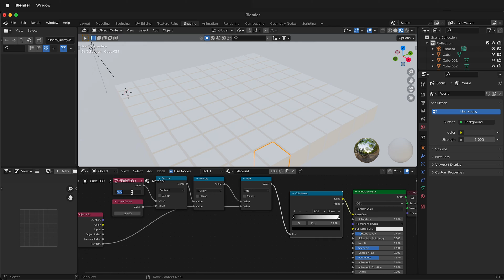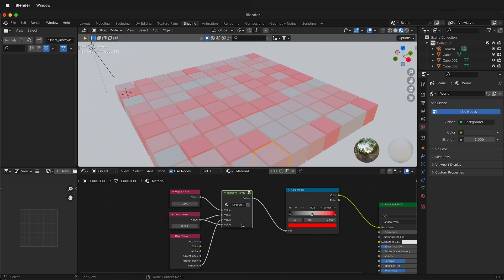Random Number in Range Blender Material Nodes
How to Get Random Numbers Within a Specific Range in Blender

In this Blender tutorial, I will show you how to get random numbers that exist within a specific range rather than just the default zero to one range for Object Info Random in Blender.

What you will need:

* Blender
* A cube object

Steps:

1. Open Blender and create a cube object.
2. Go to the Shading tab and add a Material.
3. In the Node Editor, add a Color Ramp node and an Object Info node.
4. Connect the Object Info node to the Factor input of the Color Ramp node.
5. Set the Range of the Color Ramp node to the desired range.
6. Click the Random button on the Object Info node to generate a random number.
7. The color of the cube will now be random within the specified range.

Conclusion:

This technique can be used to generate random numbers for a variety of purposes in Blender, such as creating procedural textures, generating random objects, and more.

I hope this tutorial was helpful!

How to make a random number within a range in Blender? How to make a random number in Blender? To make a random number, use the Object Info node. Then use 3 math nodes to make a random number within a specific range.

Links